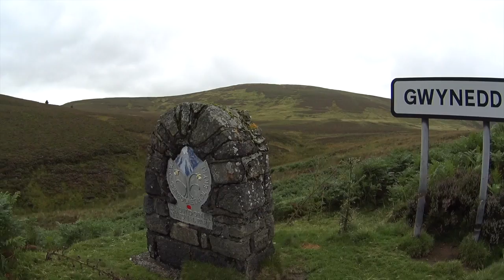2017 - Wales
This video is about 2017 - Wales and Warwick